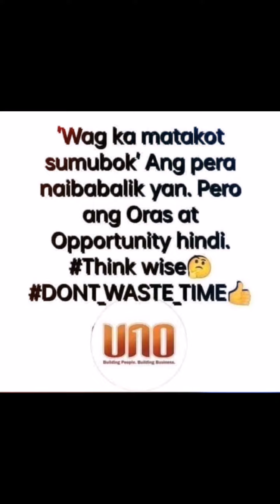Unlimited Network Of Opportunities Internaional | Updates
Main office unlimited Network Of Opportunities Internaional cheque transactions

Interested just comment HOW for more details or direct message me here! Click this botton, Thank you.